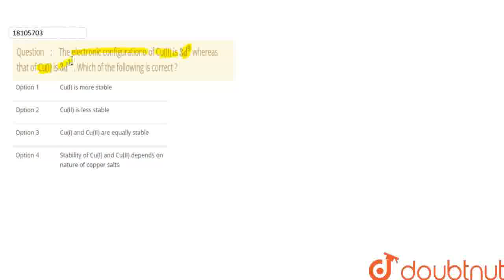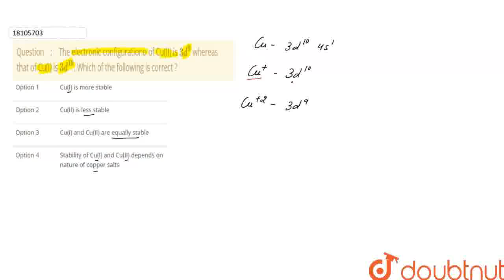The electronic configurationo of Cu(II) is 3d^(9) whereas that of Cu(I) is 3d^(10). Which of the...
The electronic configurationo of Cu(II) is 3d^(9) whereas that of Cu(I) is 3d^(10). Which of the following is correct ?
Class: 12
Subject: CHEMISTRY
Chapter: HALOGEN COMPOUNDS
Board:IIT JEE

👉 Have Any Query? Ask Us.